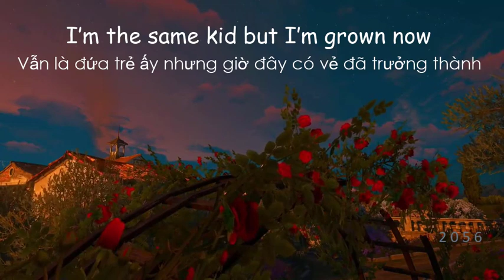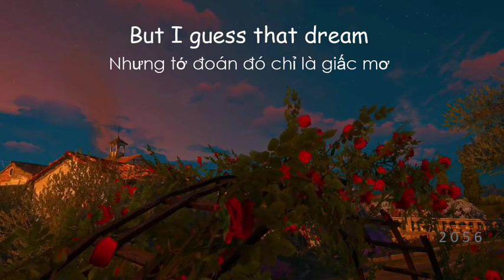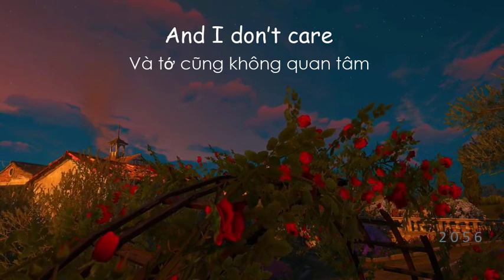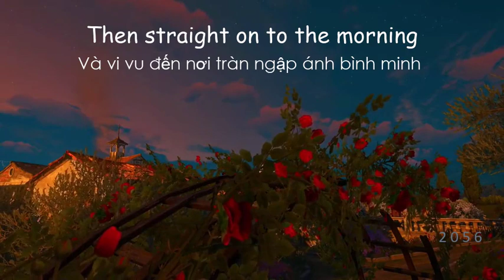[Lyrics+Vietsub] Peter Pan Was Right | Anson Seabra | I guess Peter Pan was right...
►Follow 2 0 5 6
🔹Lyric:
I guess Peter Pan was right
Growing up’s a waste of time
So I think I’ll fly away
Set a course for brighter days
Find the second star, I’m soaring
Then straight on to the morning
I know that I’ll be fine
‘Cus I know Peter Pan was right

Just a lost boy in a small town
I’m the same kid but I’m grown now
Try to make it out
But I don’t know how
Wish that I was young

Now it’s late night and I’m at home
So I make friends with shadow
And I play him all my sad, sad songs
And we don’t talk
But he sings along like

Oooh
Fairy tales are not the truth
What am I supposed to do
Mmmmmm

Days feel like a blur now
Still feel eighteen but I’m burnt out
So I daydream of what I could be
If I turned back time
To a storyline
Where my mom read me a tale where
A couple kids, one girl and a sailor
Met a boy in green
I thought it’d be me
But I guess that dream
Wasn’t meant to be like

Oooh
Mmmmmm

If I never land
Cus’ the distant sky’s
Always better than
My life right now
And the place I am
So for one last time
I guess Peter Pan